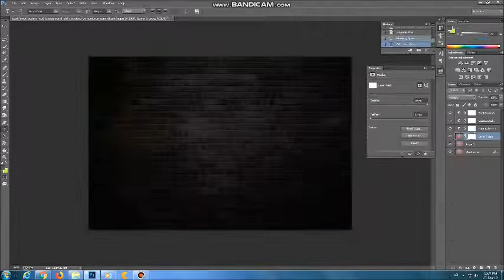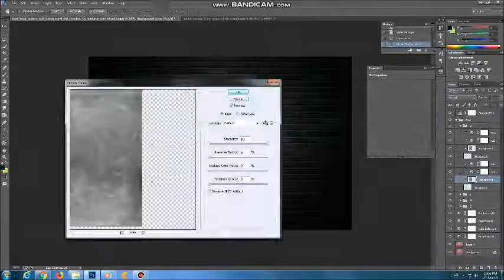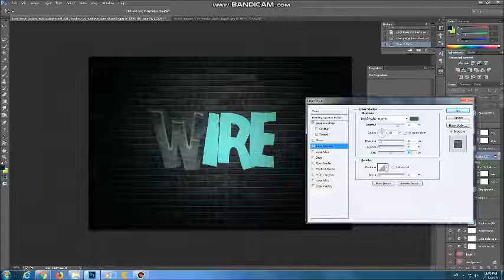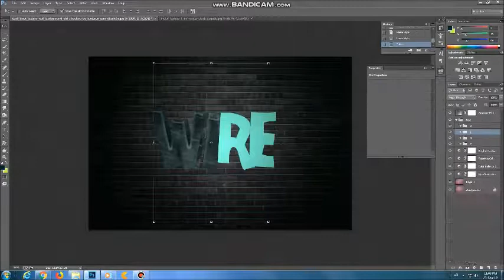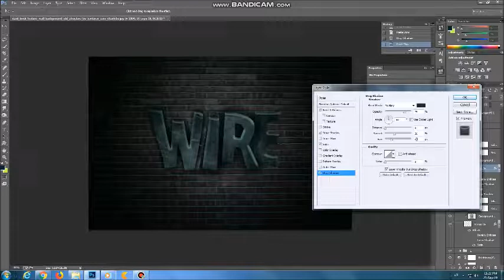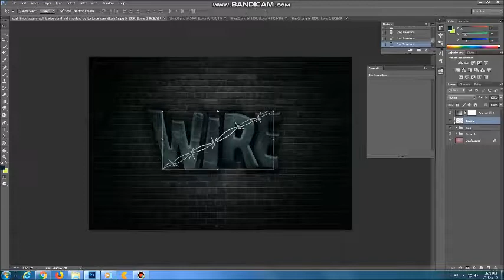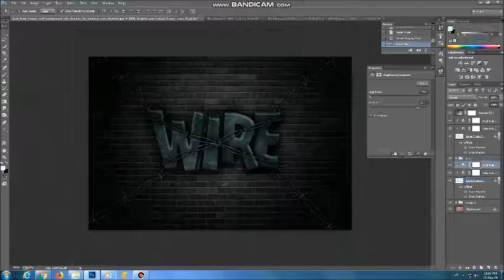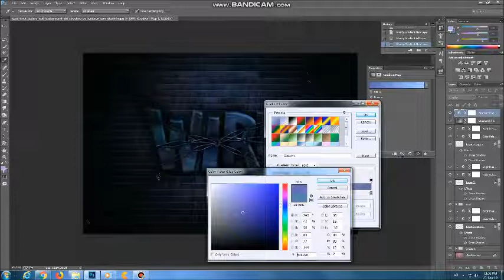"Wire" text art time lapse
I've been thinking about a text art with barbed wires around it, and this is how it came out, came out just the way i wanted to be, happy with the result.